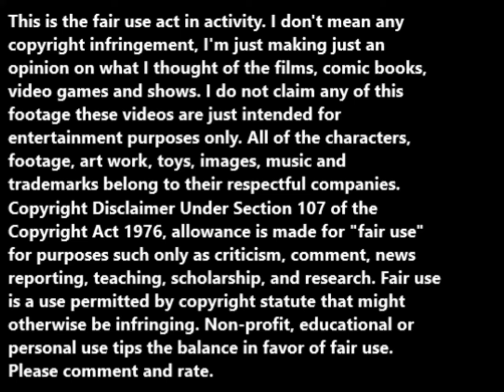Mr. Mouse Takes a Trip (1940) animated short review.